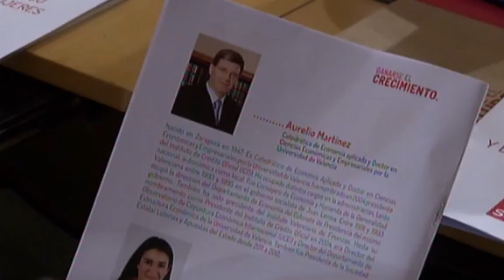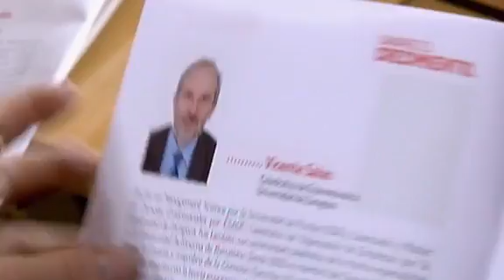GanarseElCrecimiento: Panel 1. "Crecimiento y competitividad"